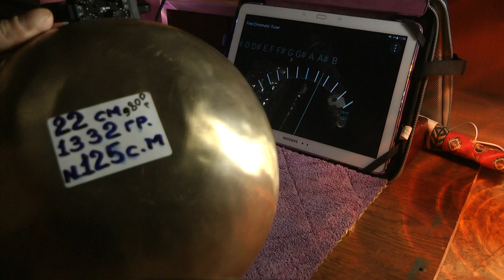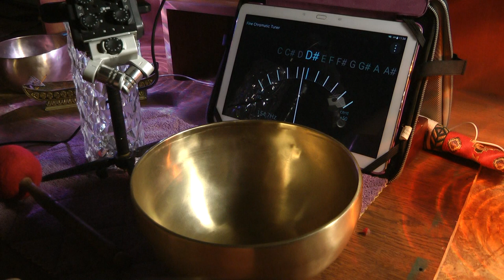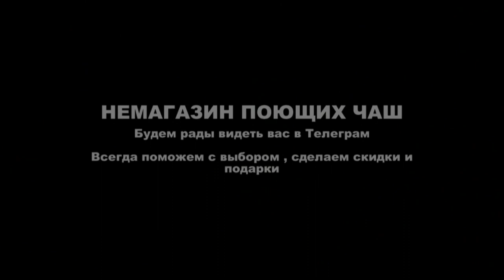22 см f 87, d 150, a 432 450, b 126 Hz СЕМЬ МЕТАЛЛОВ 923гр 9150р N 125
22 см   f 87, d 150, a 432 450,  b 126 Hz   СЕМЬ МЕТАЛЛОВ    923гр     9150р    N 125